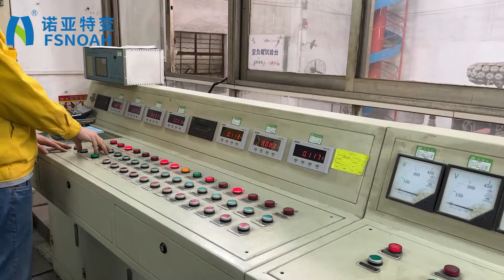5000kVA 33kV three phase oil type transformer with OLTC